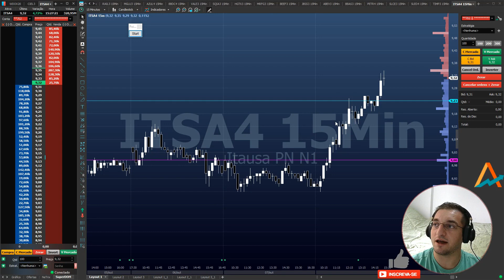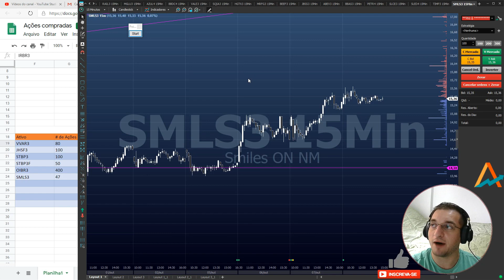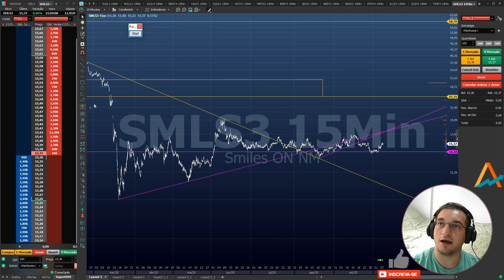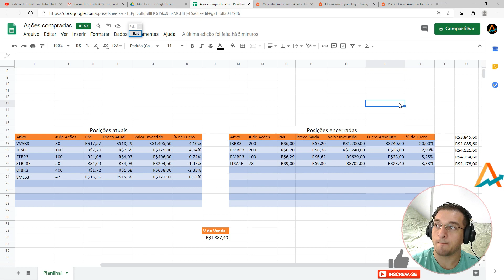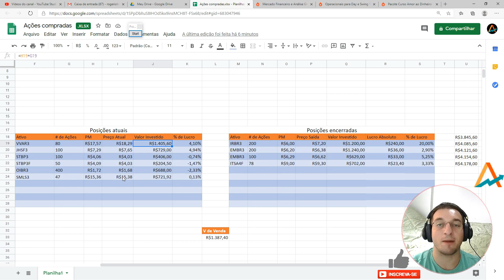#8 Carteira Pública do Amor ao Dinheiro - Adeus ITSA4, entra SMLS3! Vem conferir!